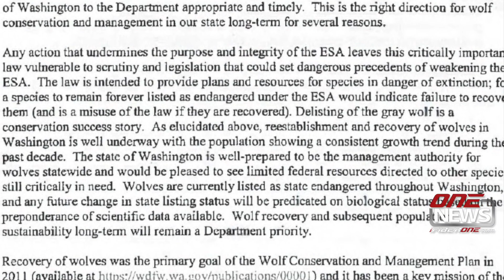Washington wildlife director endorses federal plan to remove wolf protections